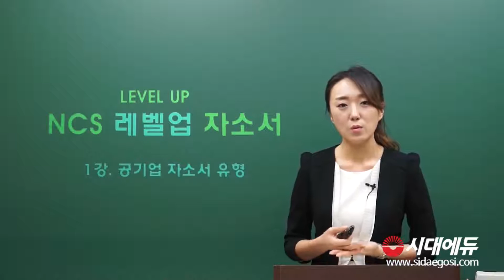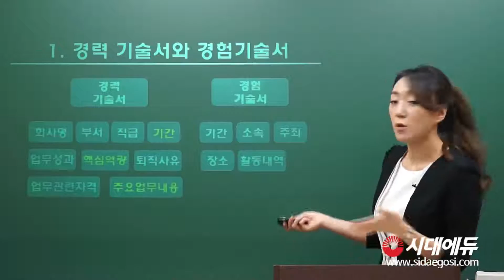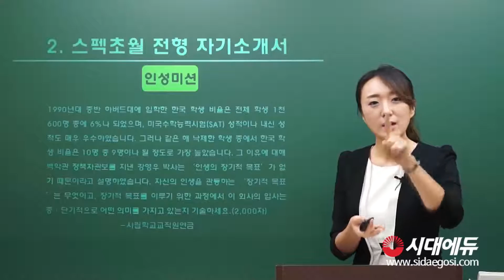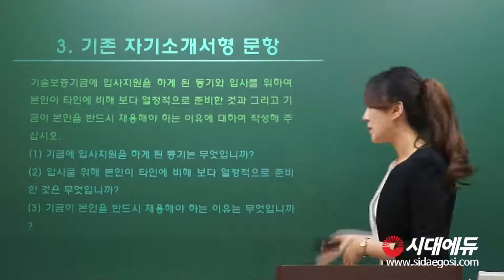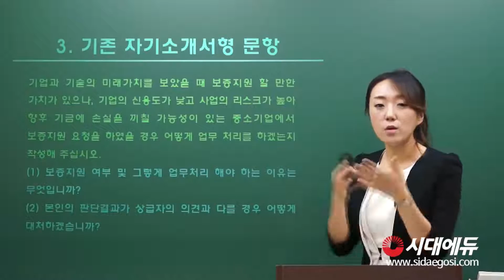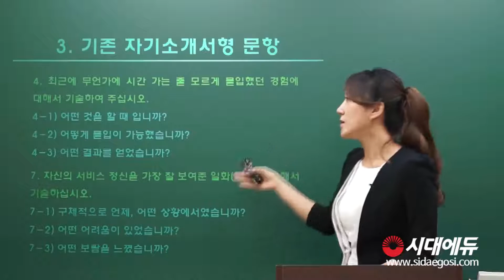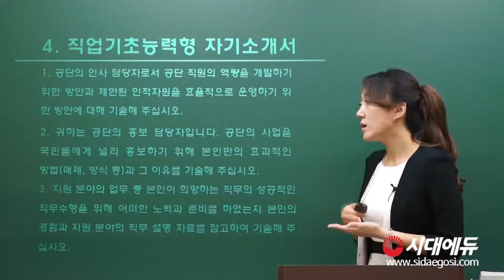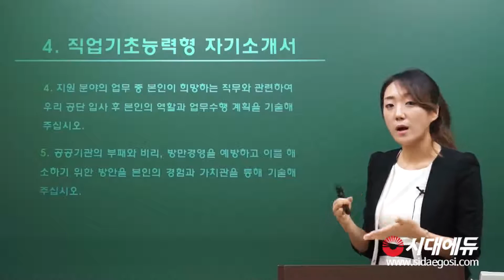NCS 레벨업 자소서 백배 활용 하기